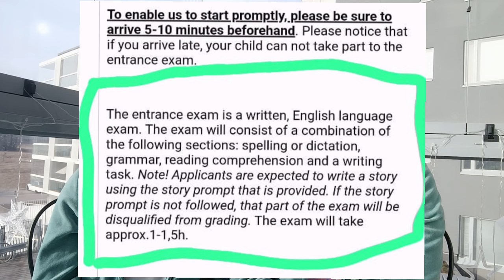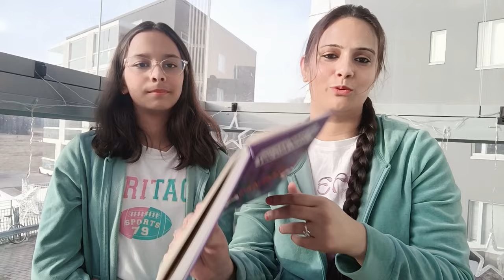English Schools in Finland 🇫🇮Schools for Indian students in Finland| International school in Finland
Another video about English Schools in Finland 👇🏻

ISH- International School of Helsinki - Helsinki
Espoo international school- Espoo
Vantaa International School - Vantaa
European  School of Helsinki - Helsinki
Ressu Comprehensive English School -Helsinki
The English School -Helsinki
Manula English Schools
There are  more English Medium  Schools in Finland (in other locations)

*In the Entrance Exam the tests will only be on English and in some bilingual schools the tests will be in Finnish as well.
Note - This video is based on my personal experience